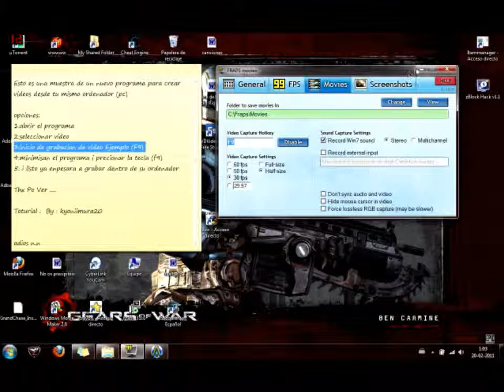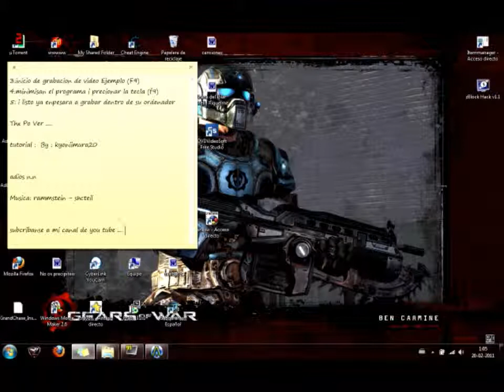Tutorial del Programa Fraps =3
mi primer tutorial despues are un del juego s4